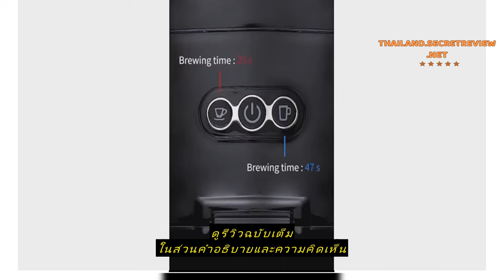Review เครื่องชงกาแฟสด เครื่องชงกาแฟแคปซูล หรับใช้ภายในบ้านเเละสำนักงาน เครื่องชงกาแฟอัตโนมัติ เครื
ซื้อราคาที่ถูกที่สุดบน Shopee ที่นี่

เครื่องชงกาแฟสด เครื่องชงกาแฟแคปซูล หรับใช้ภายในบ้านเเละสำนักงาน เครื่องชงกาแฟอัตโนมัติ เครื่องทํากาแฟแคปซูล